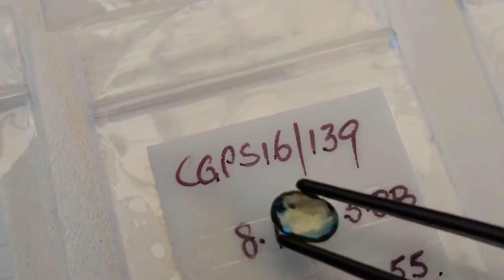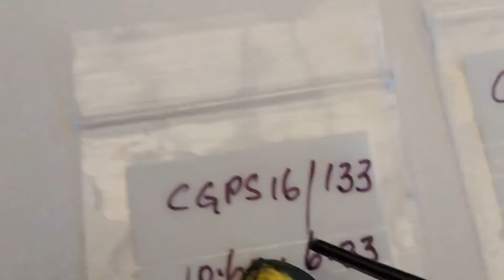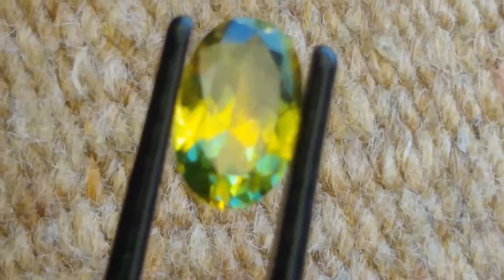Multi-Coloured (Parti-Coloured) Central Queensland Sapphire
Ian Bone discusses colour separation in Central Queensland Sapphires and the effect of gemstone orientation in the colour display of each gemstone.